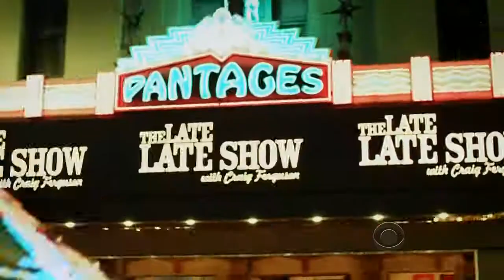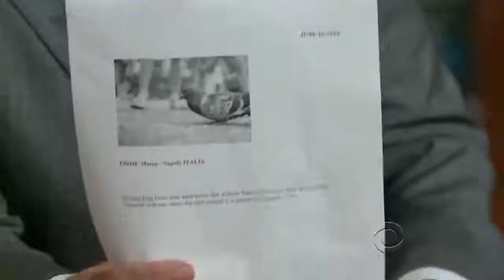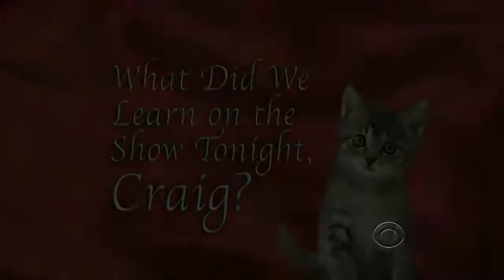The Late Late Show with Craig Ferguson 2014.06.19 Carson Kressley, Shantel VanSanten.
The Late Late Show with Craig Ferguson 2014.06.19
Tonight's guests are tv host Carson Kressley and actress Shantel VanSanten.